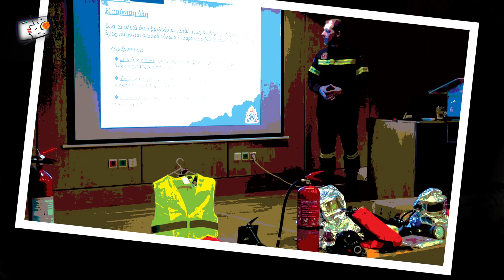Πολιτική Σχεδίαση Έκτακτης Ανάγκης (ΠΣΕΑ) : εκπαίδευση σε θέματα πυρασφάλειας (σποτ)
Σποτ με στιγμιότυπα από την εκπαιδευτική δράση "Εκπαίδευση σε θέματα πυρασφάλειας" που διοργανώθηκε από το τμήμα Δ'  Πολιτικής Σχεδίασης Εκτάκτου Ανάγκης (ΠΣΕΑ) του ΥΠΑΙΘΑ,  σε συνεργασία με το τμήμα Δ' Εκπαιδευτικής Ραδιοτηλεόρασης και Ψηφιακών Μέσων της Διεύθυνσης Υποστήριξης Προγραμμάτων και Εκπαίδευσης για την Αειφορία  (ΔΥΠΕΑ) του ΥΠΑΙΘΑ.